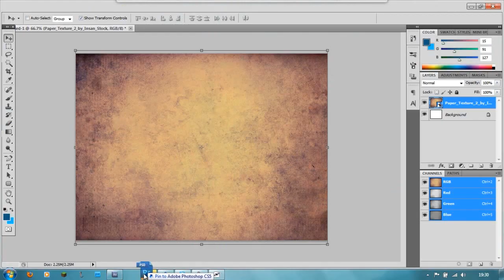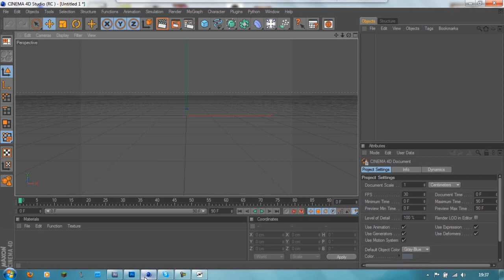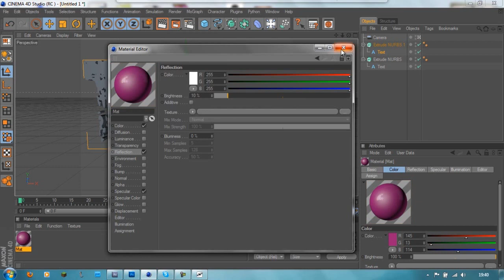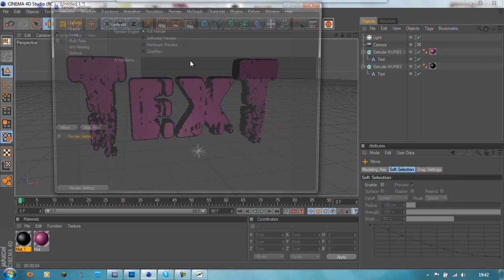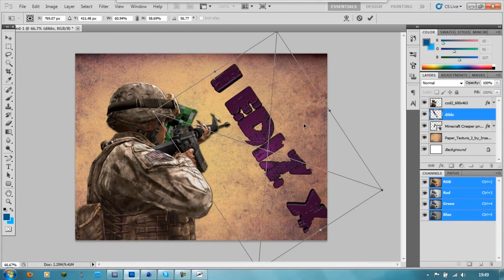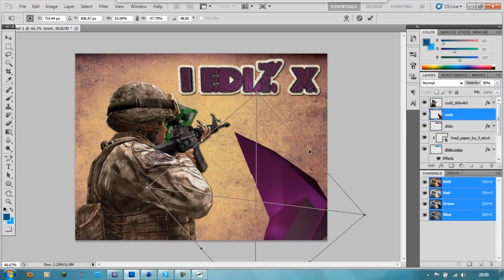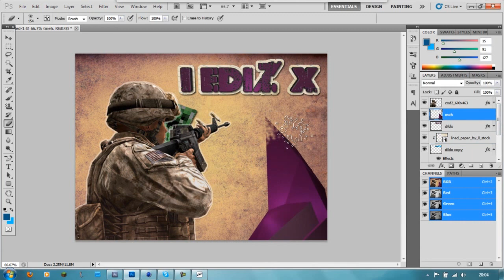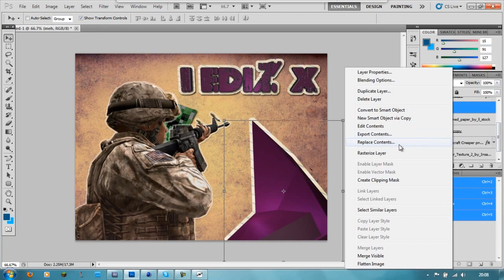Speed Art #2 I eDiz x's Desktop Wallpaper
Song:
B Complex -  Beautiful Lies VIP
Skrillex - Slats Slats Slats